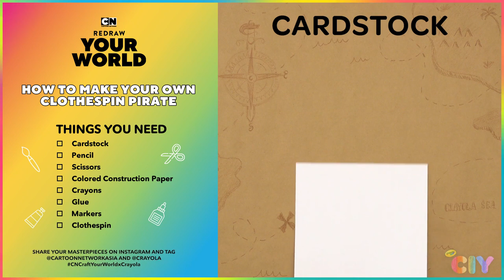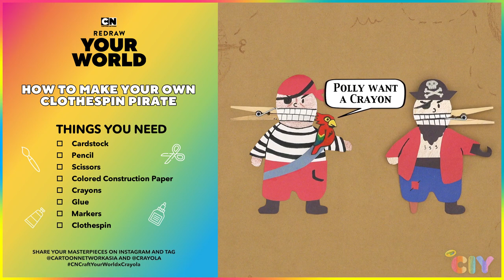DIY Clothespin Pirate | Craft Your World x Crayola | Cartoon Network Asia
Time to go on a pirate-y adventure with the Baby Bears and Pirate Parrot Polly! 😍

Craft your own talking pirates 🏴‍☠️ And watch your favorite We Baby Bears on Cartoon Network!

Things You Need:

1. Cardstock
2. Pencil
3. Scissors
4. Colored Construction Paper
5. Crayons
6. Glue
7. Markers
8. Clothespin

Step-By-Step Instructions:

Step 1: Sketch and cut out a pirate on a plain cardstock.
Step 2: Sketch an outfit for it on a construction paper.
Step 3: Using crayons, color the body.
Step 4: Stick the outfit to the pirate body cut out.
Step 5: Use crayons to create realistic details.
Step 6: Cut through the centre of the face.
Step 7: Glue the top and bottom halves of the face to the clothespin.
Step 8: Say ahoy to your own talking pirate!

Welcome to the Cartoon Network Asia official YouTube Channel! Your destination for safe, fun, and exciting kids’ cartoons, featuring beloved shows like Ben 10, The Powerpuff Girls, Teen Titans Go!, Tom & Jerry, We Baby Bears, and Lamput Presents.

Enjoy more of your favorite Cartoon Network shows and right here on our official YouTube channel.

🔔 For more cool stuff, 👍 ‘LIKE’ our Cartoon Network Facebook